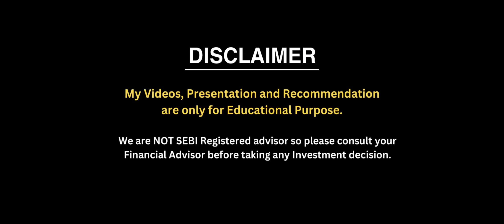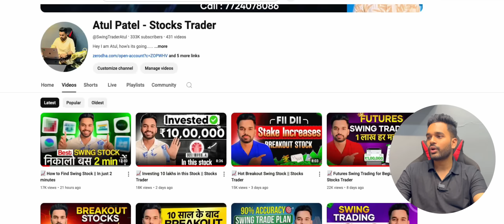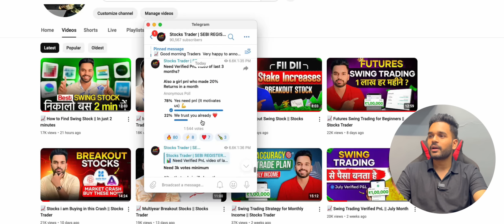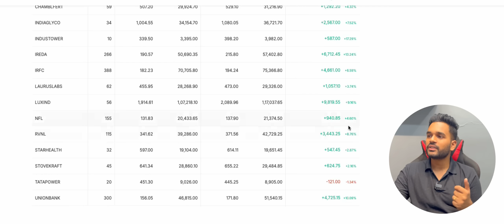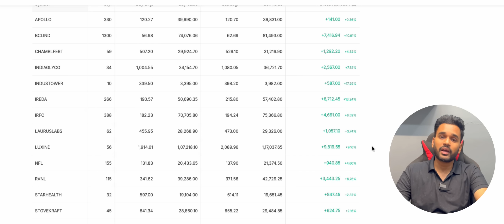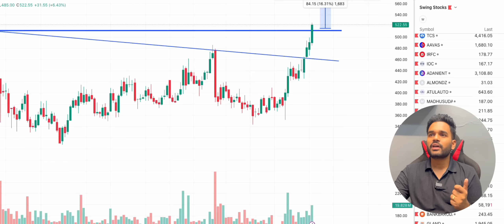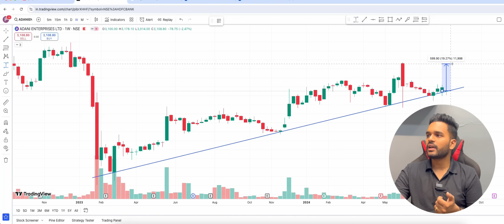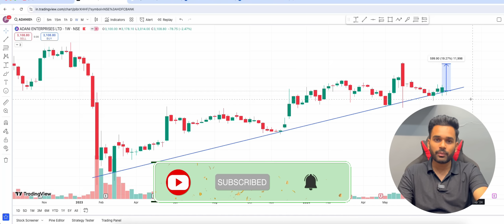📈 Swing Trading करना है तो ये देखो || 20% ROI Monthly?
📈 FREE Demat account opening links :
♦️ Dhan